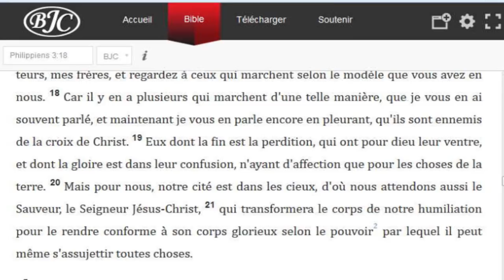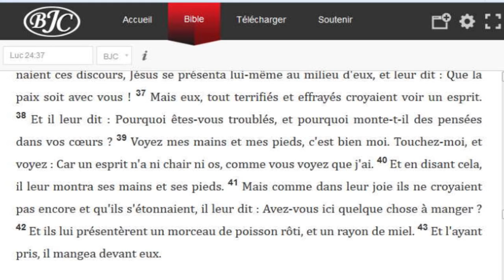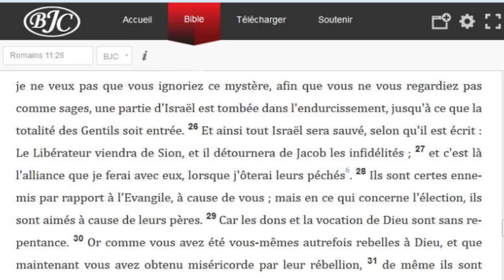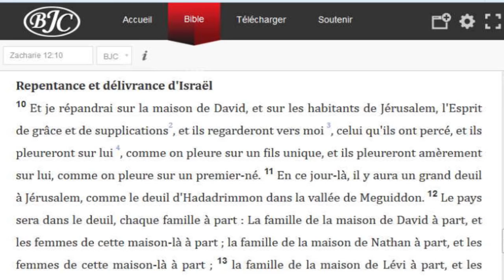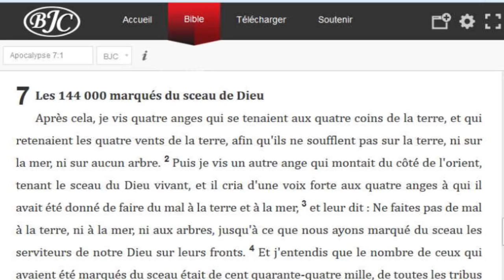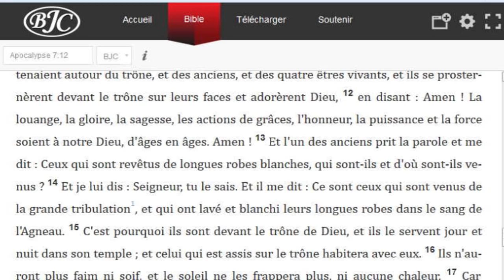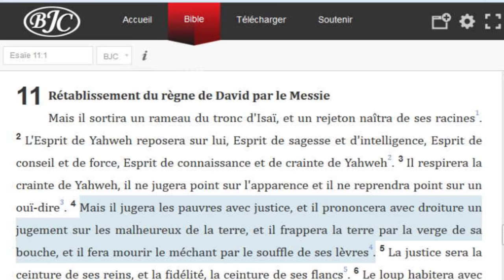Questions et réponses sur la doctrine biblique (Shora KUETU - 05/04/16)